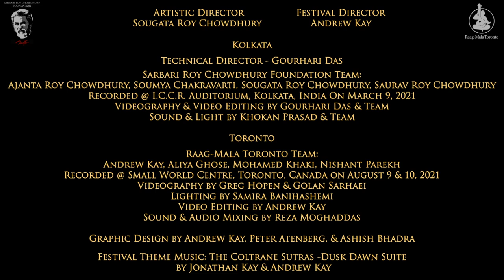Jugalbandi: Pankaj Mishra (Sarangi) & Andrew Kay (Sax) • Sarbari Roy Chowdhury Festival 2021 • Day 4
Sarbari Roy Chowdhury Festival of Music 2021
Day 4 • Featuring a performance by:

Jugalbandi:
Pankaj Mishra (Sarangi)
Andrew Kay (Alto Saxophone & Singing Bowls)
Zaheer Abbas Janmohamed (Tabla)

This concert originally aired on Viewcy on Sunday, October 3rd @ 10am for an exclusive group of ticket holders who purchased tickets to help support the artists, in order to share these wonderful concerts with the wider world we are releasing them for free here on youtube.

If you would like to support please and consider donating.

The 2021 edition of the Sarbari Roy Chowdhury Festival of Music premiered for the first time in its history both online and internationally in three time zones. The festival features an exciting lineup of highly praised artists from Kolkata, India and Toronto, Canada, hand-selected by Artistic Director Sougata Roy Chowdhury.

The Sarbari Roy Chowdhury Foundation has partnered with Raag-Mala Toronto to present the festival this year with the mission to provide a much-needed platform and support to mid-career and emerging artists who have been hit specifically hard during this 2 year-long global pandemic.

The Sarbari Roy Chowdhury Foundation was created in 2012 after the passing of renowned sculptor & artist Sarbari Roy Chowdhury in order to carry forth his idealism, passion and his artistic thoughts and to keep up the legacy through the younger generation.

The Sarbari Roy Chowdhury Festival was first presented in 2013 on the 80th Birth Anniversary of Sarbari Roy Chowdhury. The aim of the festival is to provide an encouraging platform for young talented artists to perform and showcase their creativity.

Message from the Director:
Since the beginning of the pandemic, artists have lost their natural habitat of live performances and been forced to try and share their music online. This has not only presented challenges for artists from a technical point of view, but also in the contest for exposure. Listeners have been bombarded with concerts from all over the world right at their fingertips. The top maestros have become even more accessible for everyone’s enjoyment, but sadly many younger musicians who have dedicated their lives to reach such a high level of expression in this art form are not finding the same platform to showcase their rich artistic expression. This is why this year’s festival is presenting a group of younger and talented artists from both India and Canada.  We hope to present these talented artists in a format that cultivates community engagement and support, which is why we are asking the audience to select a patron level as their ticket to access the festival, and to donate generously while viewing the concerts.

The Sarbari Roy Chowdhury Festival is presented by:
Raag-Mala Toronto &
The Sarbari Roy Chowdhury Foundation

Artistic Director - Sougata Roy Chowdhury
Festival Director - Andrew Kay

Kolkata
Technical Director - Gourhari Das
Sarbari Roy Chowdhury Foundation Team:
Sougata Roy Chowdhury, Saurav Roy Chowdhury, Labonee Mohanta
Recorded @ I.C.C.R. Auditorium, Kolkata, India On March 9, 2021
Videography & Video Editing by Gourhari Das & Team
Sound & Light by Khokan Prasad & Team

Toronto
Raag-Mala Toronto Team:
Andrew Kay, Aliya Ghose, Mohamed Khaki, Nishant Parekh
Recorded @ Small World Centre, Toronto, Canada on August 9 & 10, 2021
Videography by Greg Hopen & Golan Sarhaei
Lighting by Samira Banihashemi
Video Editing by Andrew Kay
Sound & Audio Mixing by Reza Moghaddas

Graphic Design by Andrew Kay, Peter Atenberg, & Ashish Bhadra
Festival Theme Music: The Coltrane Sutras - Dusk Dawn Suite by Jonathan Kay & Andrew Kay